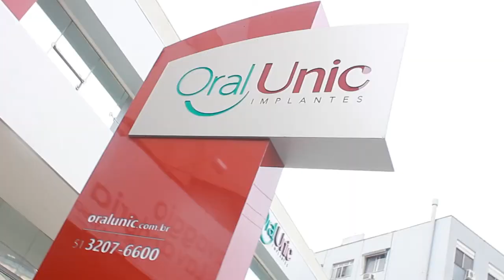ORAL UNIC 23/02/20